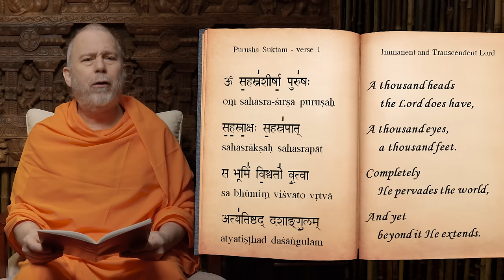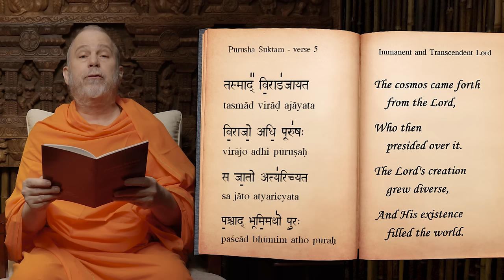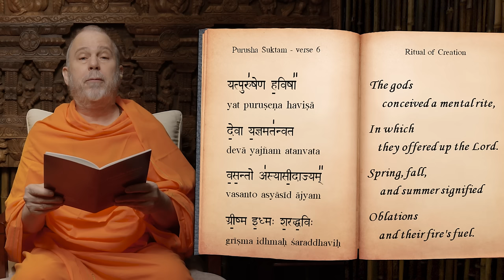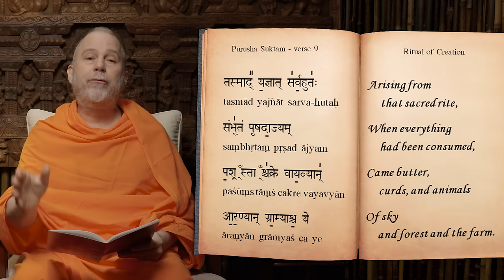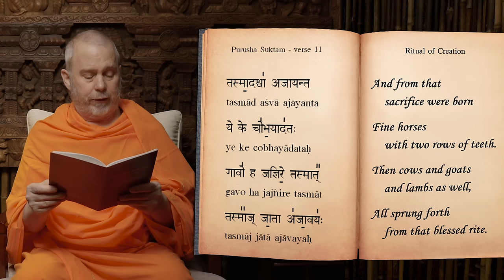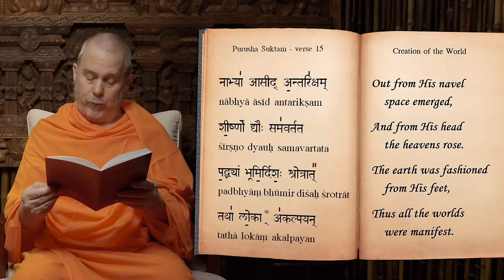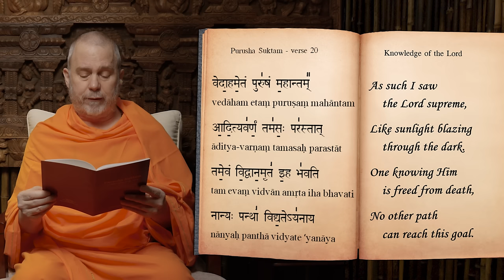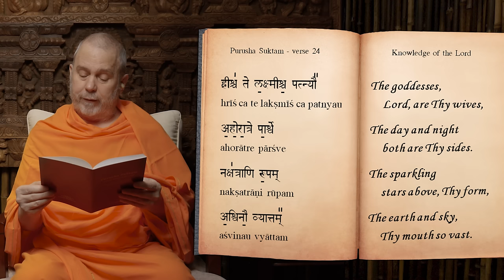Purusha – The Face of God – Cosmic Being of the Hindus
The rishis, sages of ancient India, envisioned God as being both immanent and transcendent. Being immanent, God is present in every rock, every galaxy, and in the heart of every living being. And yet, being transcendent, God beyond the universe, beyond words and thoughts.

This presentation is based on the famous hymn from the Rig Veda, Purusha Suktam.

The conventional Western view of God is an almighty and all-knowing eternal heavenly being who rules over his creation, a creation that's quite separate from its creator. But the rishis envisioned God as being non-separate from creation, that is, immediately present in every rock and plant, every planet and galaxy, and in the heart of every living being. For this reason, Hindus worship God, not only in forms like Shiva, Vishnu, and Ganesha, but also in the form of the sun, in the form of sacred rivers, trees and mountains, and as the consecrated deities established on temple altars.

This uniquely Hindu concept of God is based on a theology that's profound and surprisingly complex. Because of its complexity, it often gets misunderstood. For example, many people wrongly believe that Hinduism is polytheistic since Hindus worship many gods. But, the most ancient and revered of all Hindu scriptures, the Rig Veda, says ekam sat vipra bahudha vadanti, God is one, whom the wise call by many names.

Western scholars describe this theology with obscure terms like henotheism and monolatry. But, even those are not accurate because Hinduism's theology more complex than one God with many names and forms. In particular, another ancient and revered scripture, the Sama Veda, says, sarvam khalvidam brahma, all this, all that exists, the entire universe with all its creatures, is brahman. Brahman is the name for absolute reality or formless God. Whereas Gods like Brahma, Vishnu and Shiva have human-like features, brahman has no features, no attributes, no qualities whatsoever. Brahman is the underlying reality because of which everything exists, everything including even Brahma, Vishnu and Shiva. Brahman is existence itself.

The ancient rishis envisioned God to be both immanent and transcendent. Immanent means inherent, indwelling, immediately present. Just like you are immediately present everywhere in your dream world, Ishvara is immediately present throughout the universe, pervading the universe, not as some kind of formless, ethereal being, but as its underlying substratum, as the very fabric of existence.

The ancient rishis envisioned God simultaneously as being transcendent, not only in the world, but beyond it as well. Before the universe was created, and after its dissolution at the end of time, Ishvara forever exists as a transcendent being. All this is depicted in a wonderful, poetic manner in the Purusha Suktam. Chanting with translation follows.